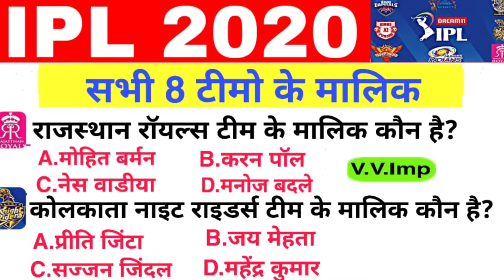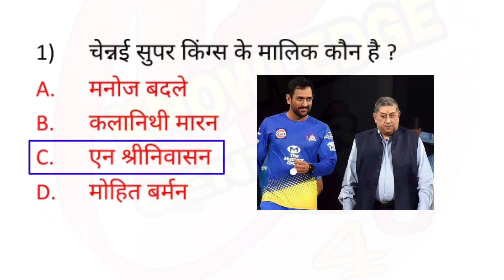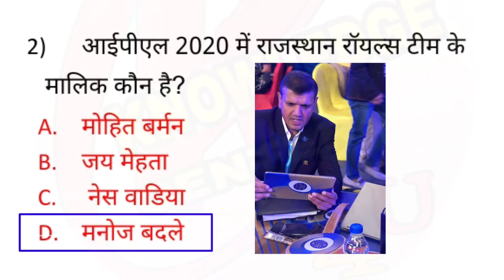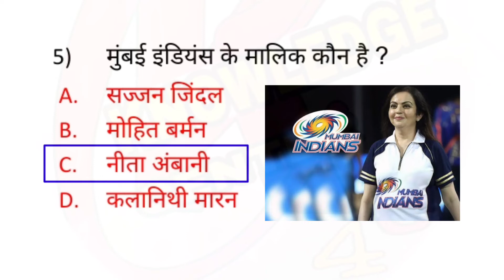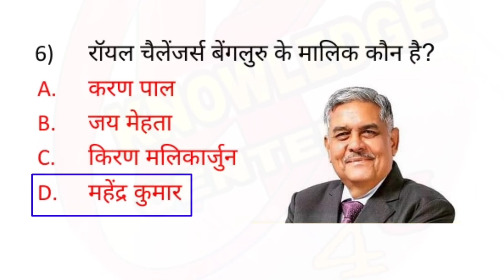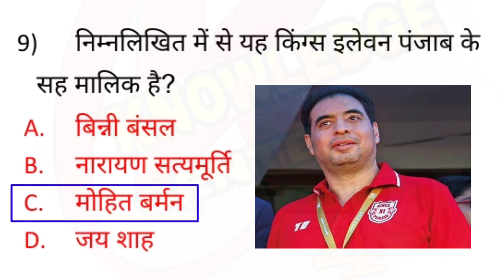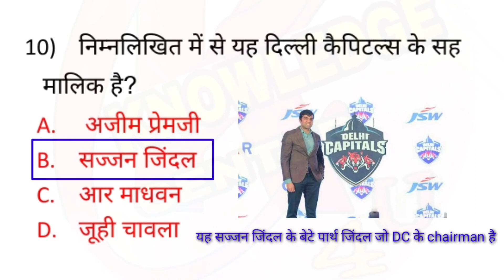IPL 2020 | Ipl 2020 owner list | IPL 2020 Important Question | IPL current affairs 2020 | ipl malik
IPL 2020 | IPL 2020 Important Question | Ipl 2020 owner list | All team Owner name |

Queries solved -:

IPL 2020,
Ipl 2020 owner list,
All team Owner name, IPL team coach 2020, Vivo IPL 13,
IPL 2020 team malik name,
IPL 2020 Current affairs 2020,
ipl 2020 teams players,
ipl 2020 teams players csk,
ipl 2020 teams players rcb,
ipl 2020 team malik,
ipl 2020 team owner,
ipl all team owner list 2020,
ipl team owners 2020,
ipl 2020 important news,
ipl team 2020,
आईपीएल टीम मालिक 2020,
ipl team coaches 2020,
indian premier league 2020,
vivo ipl live,
ipl full squad 2020,
ipl full auction 2020,
ipl full match,
mumbai indians,
IPL 2020 Important Question,
IPL 2020 Dream11,
BCCI,UAE,
IPL 2020 Dhoni,
IPL Quiz,
ipl 2020 question,
ipl2020 questions,
¡pl2020 ke question,
ipl2020 related question,
Ipl gk question,
Ipl gk question and answer,
Ipl gk 2020,
ipl question and answer 2020,
ipl highlight gk,
Ipl gk in hindi,
ipl gk 2020 questions answer,
ipl question,